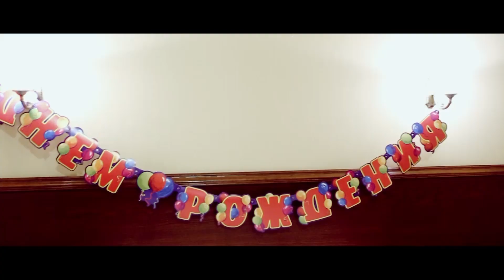Happy birthday Aliona & Sergiu